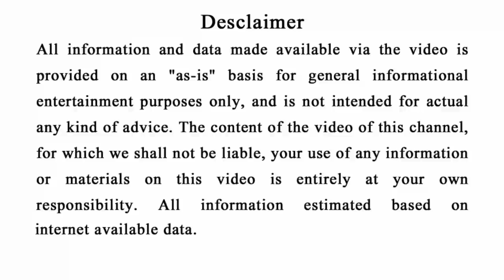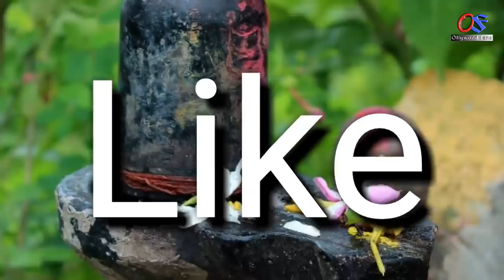ଶିବ ମନ୍ଦିର ଯାଉଛନ୍ତିକି - ଭୟଙ୍କର କଥା ଜାଣନ୍ତୁ | odia bayagita tips, anuchinta, sadhubani 2020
Ahi video re apanamane janiparibeki siba mandira jauthiba loke video nischaya dekhantu.bhayankara Katha janantu.

odia bayagita
odia sadhubani
odia anuchinta
odia tips
odia vastu tips
vastu bichara
odia nitibani